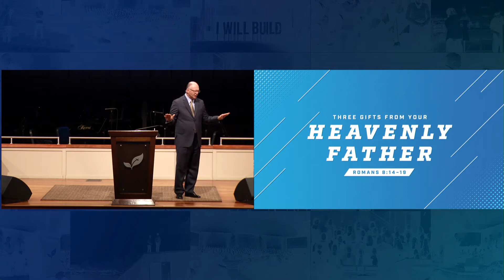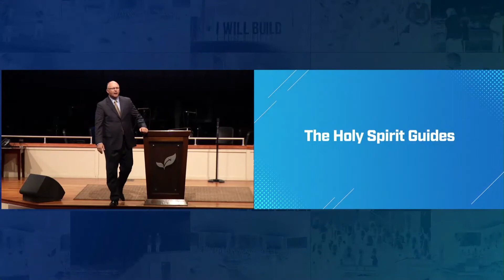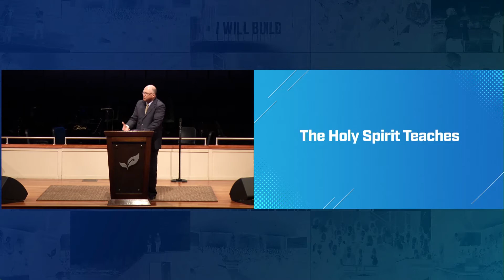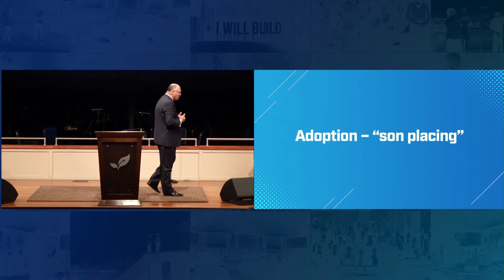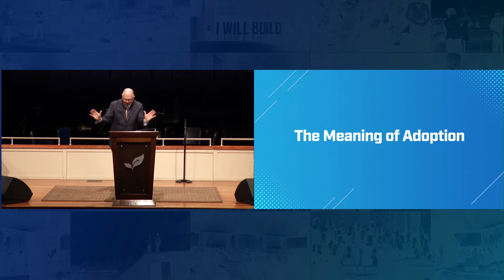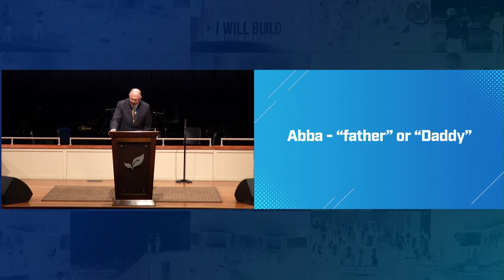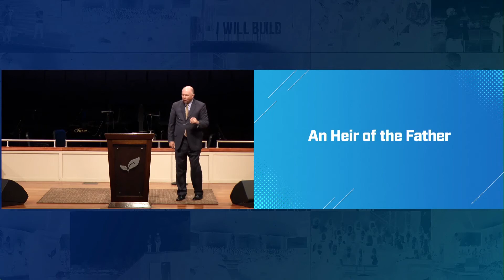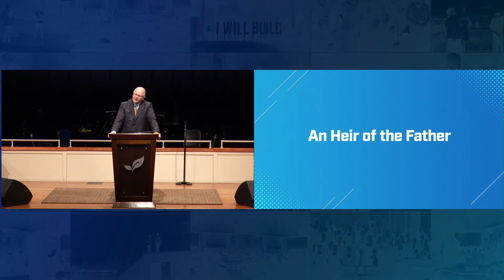Pastor Paul Chappell: Three Gifts from your Heavenly Father